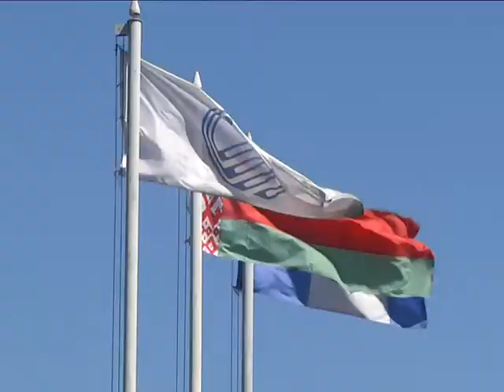2018-04-24 г. Брест. Республиканские соревнования «Весенние грачи». Новости на Буг-ТВ.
Одна из лучших гребных баз Европы открыла новый спортивный сезон. В Бресте прошли Республиканские соревнования по академической гребле «Весенние грачи». На старт вышли порядка 300 молодых гребцов из всех детско-юношеских спортивных школ и центров олимпийского резерва, где готовят резерв для одного из самого медалеёмких видов спорта. Наш корреспондент Ирина Альшова понаблюдала за гонками будущих звезд большого спорта.